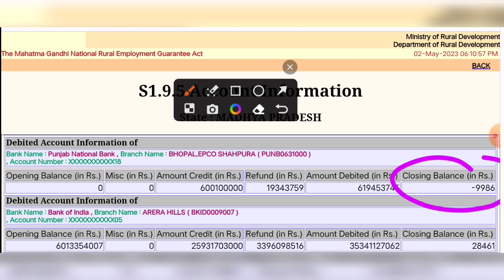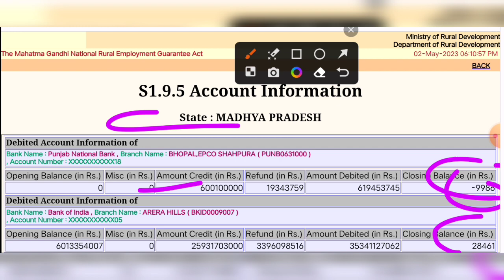MANREGA shramikon ka bhugtan nahin hone ka Karan.मनरेगा की पेमेंट क्यों नहीं हो रही है।